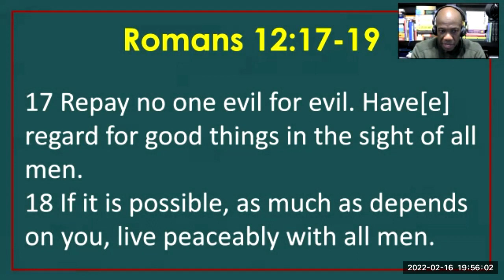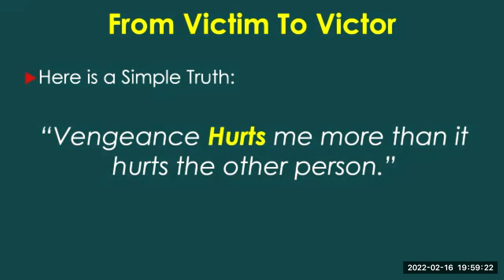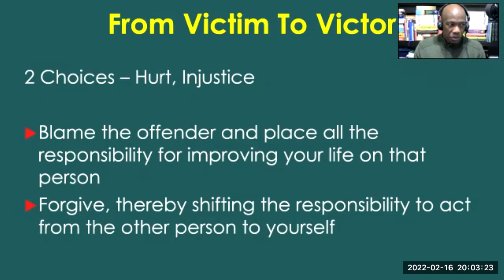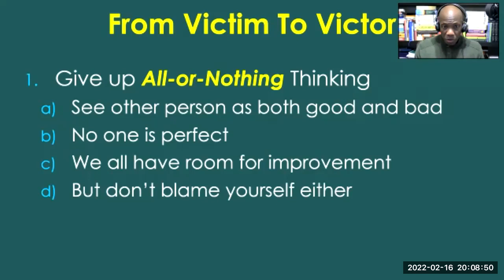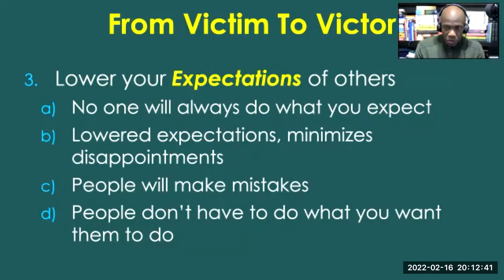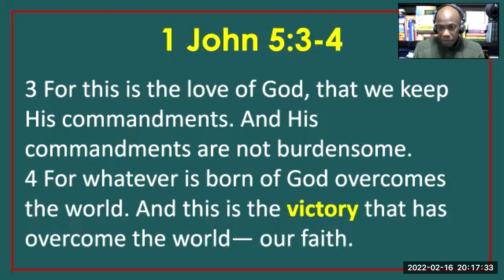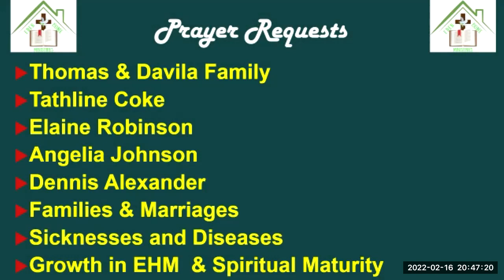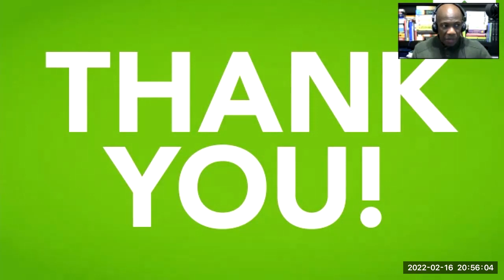"From Victim To Victor" EHM Kingdom Petition February 16, 2022 - Pastor Bryan Reid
Pastor Reid shares the importance and power of forgives. He shares how to blunt the Blame Game and move towards Forgiveness. When you get out of the Blame Game and live a live of Forgiveness you experience Peace and you move from being a Victim to experiencing Victory.